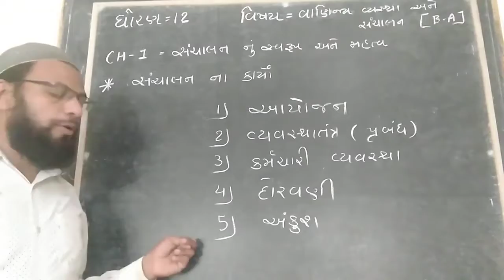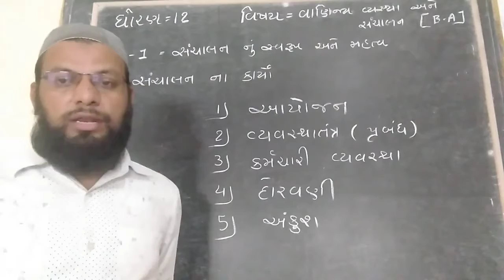ધોરણ 12 ઉર્દૂ B.A.